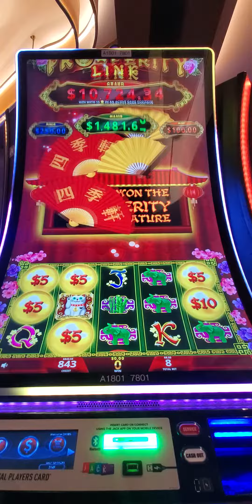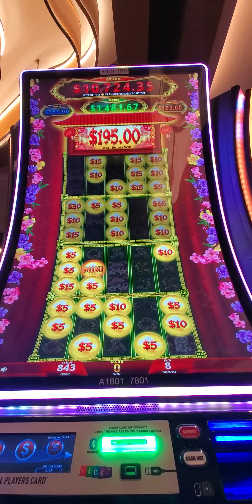Prosperity Link Bonus